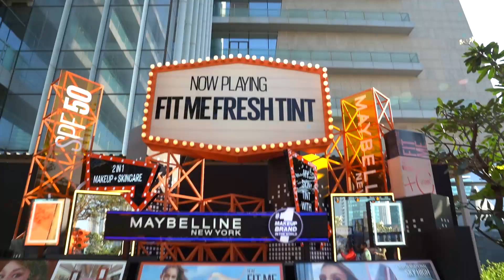Fit Me Coverage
We’ve captured all the excitement, from the latest trends to behind-the-scenes action. Whether you were there or missed it, this video brings you all the highlights, featuring inspiring moments and the best in fitness and wellness.